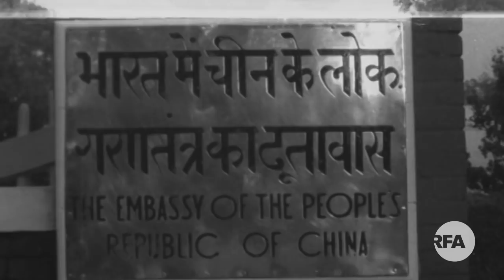Female reincarnation in Tibetan Buddhismབེུད་ཀྱི་སྤྲུལ་སྐུ་བསམ་སྡིངས་རྡོ་རྗེ་ཕག་མོ།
Reporter: Dolkar
Producer: Nordhey